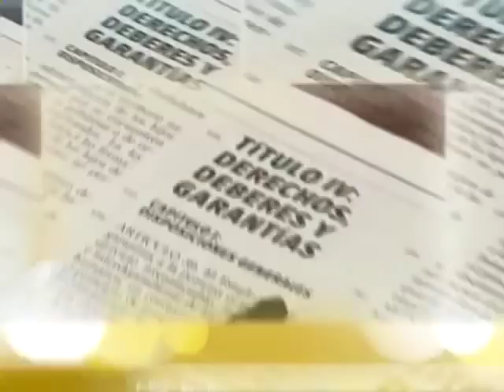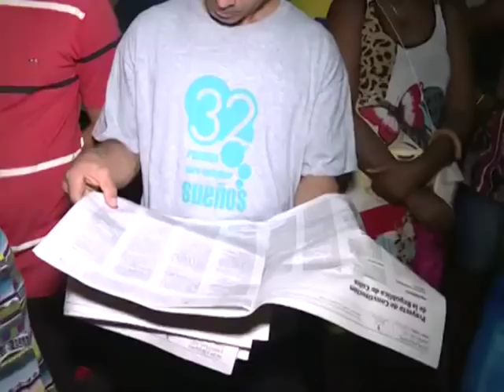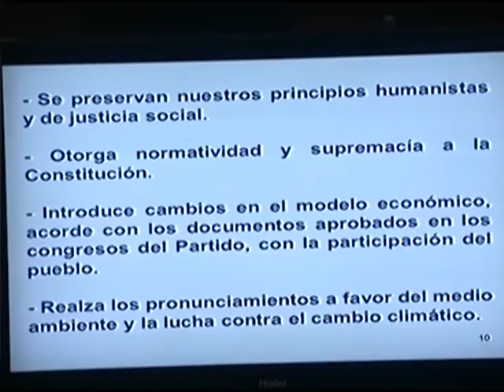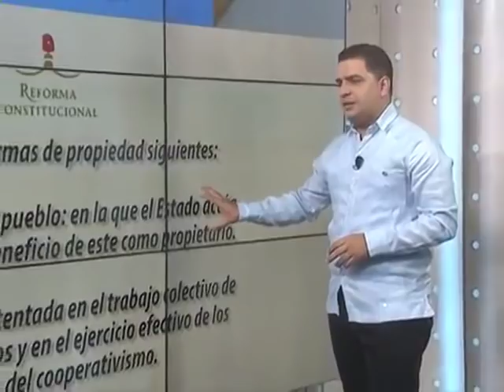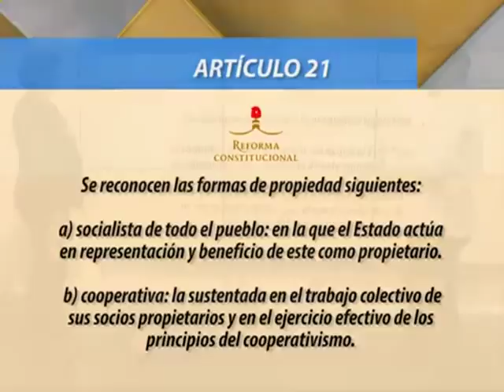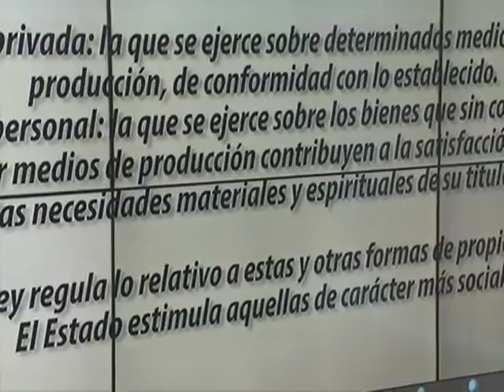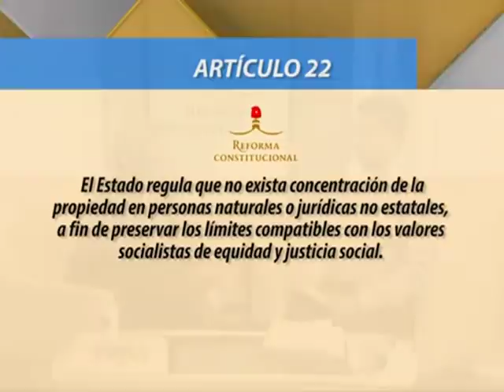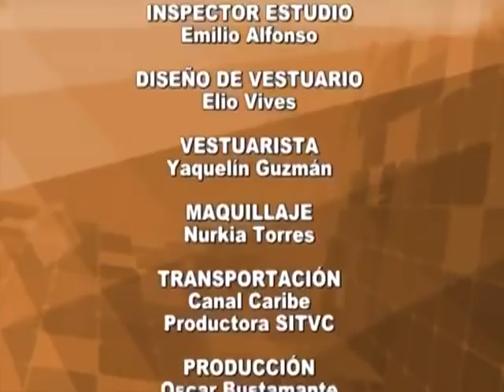Hacemos Cuba: sobre las formas de Propiedad en Cuba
El Programa Hacemos Cuba en la emisión del 29 de agosto de 2018 debatió acerca de las formas de propiedad recogidas en el proyecto de Constitución y de los límites a la concentración de la propiedad, artículos 21 y 22.